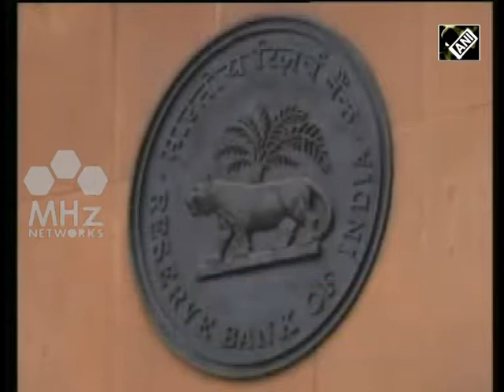India News (07 June, 2017) - Indian federal bank maintains status-quo, keep Repo rate unchanged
India’s federal bank, the Reserve Bank of India kept the repo rate unchanged for the fourth time in a row, while at the same time lowering projections for inflation.